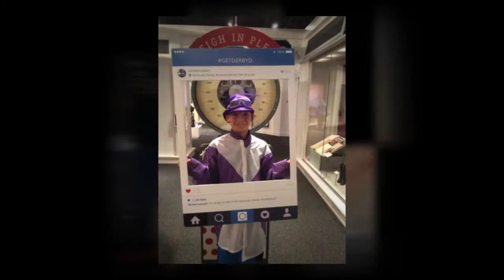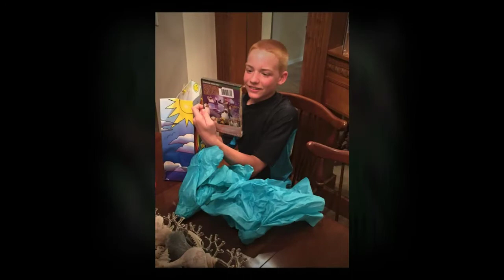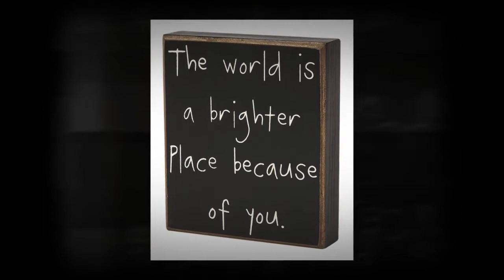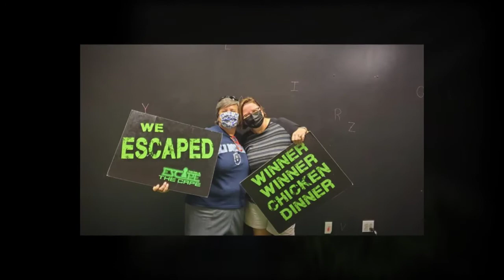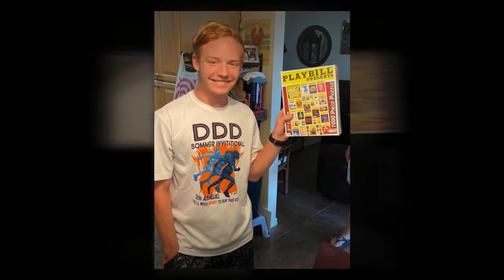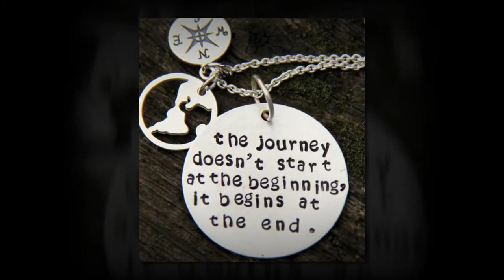Brenden Graduation 2022